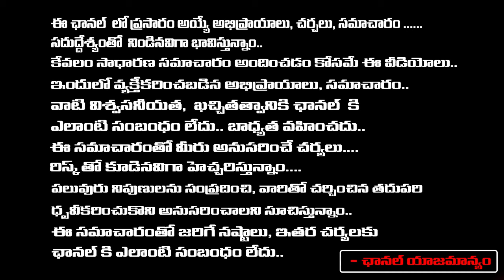Producer Chitti Babu About Global Star Ram Charan Birthday Special | Chiranjeevi | RED TV TELUGU